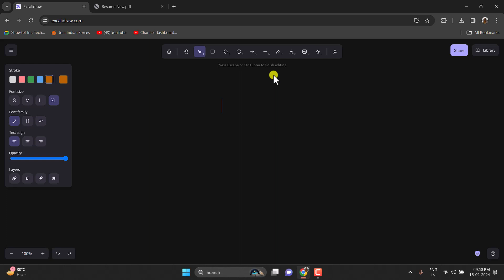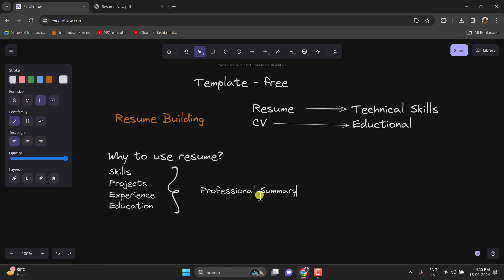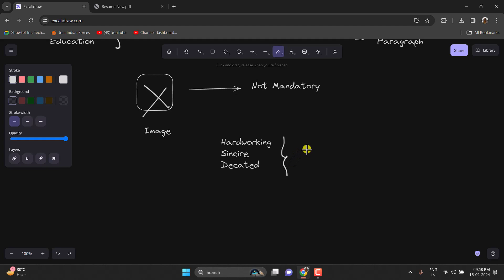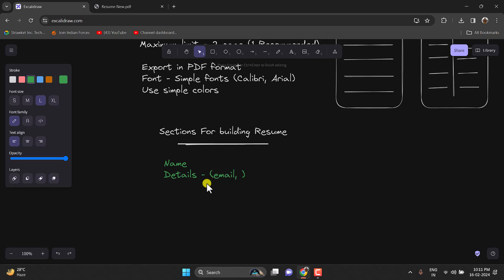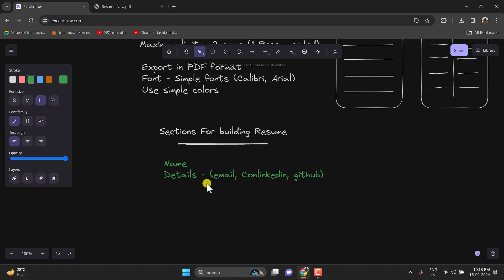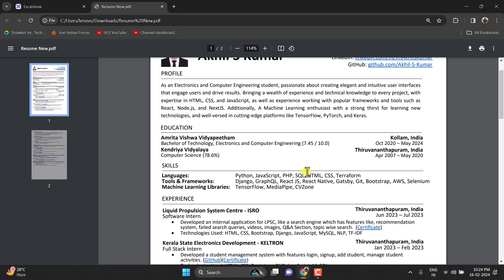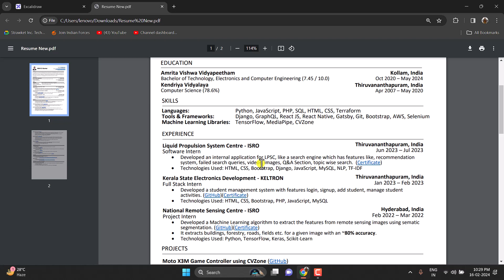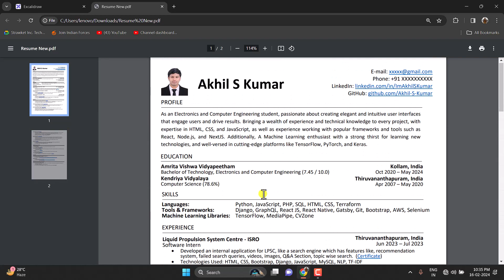How to Make a Resume Step by Step to Get a Job in top MNCs Like Google, Microsoft? 🎉